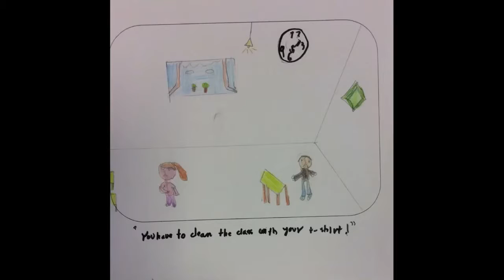Iraya Luz Miguel Escribano, the girl who was always late.